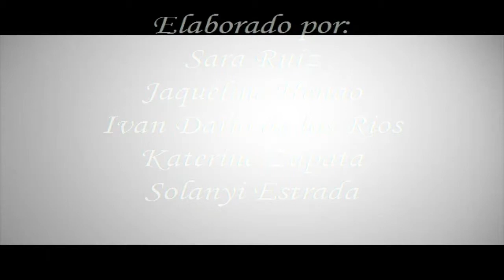UN DOMINGO EN EL PARQUE DE ANDES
TIME LAPSE REALIZADO POR ESTUDIANTES DEL GRADO 11 E LA I.E.MARCO FIDEL SUAREZ DEL MUNICIPIO DE ANDES ANTIOQUIA.